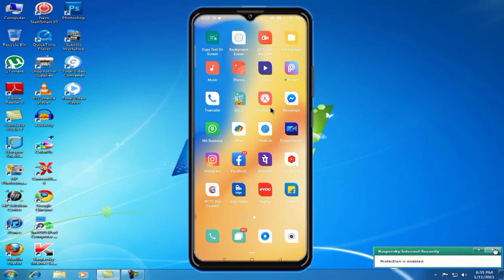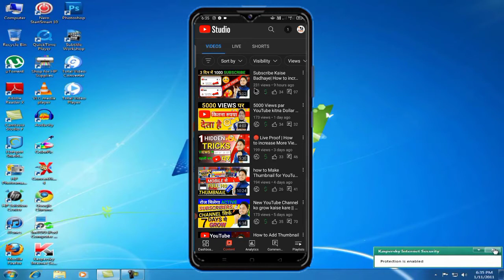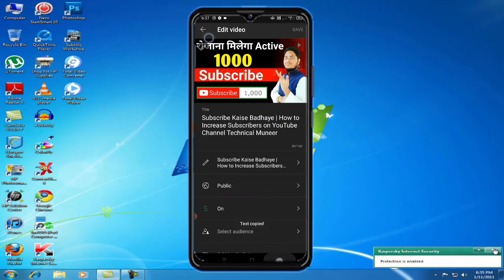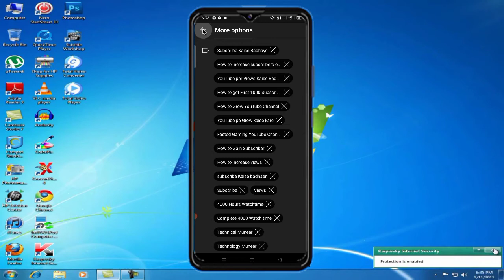Views Kaise Badhaye | How to increase Views on YouTube Videos Viral Kaise Kare Technical Muneer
Views Kaise Badhaye | How to increase Views on YouTube Videos Viral Kaise Kare

Your Queries...
Starting में New Channel पर Views Kaise Badhaye
How to get views on YouTube
how to increase more views on YouTube
YouTube views Kaise badhaen

Related Search...

Tags...

Views
4000 Watch time
YouTube Tips
How to Channel Grow
Increase Views
Grow YouTube
Technical Muneer
Technology Muneer